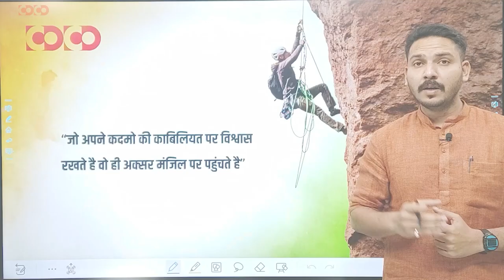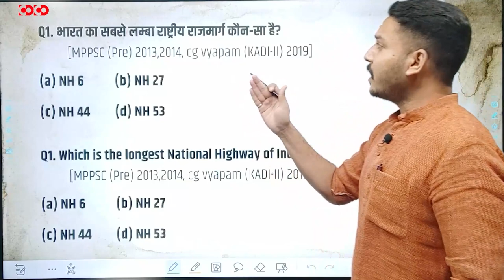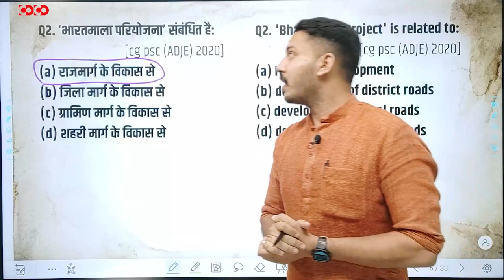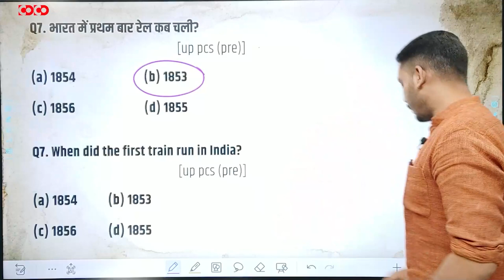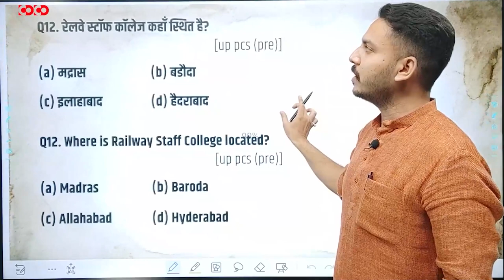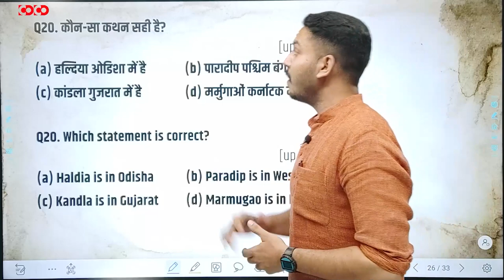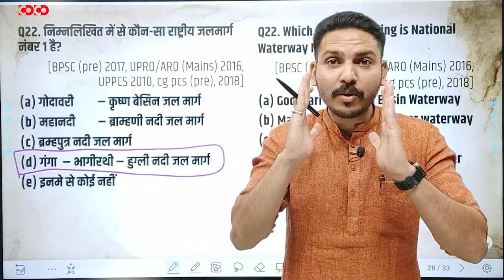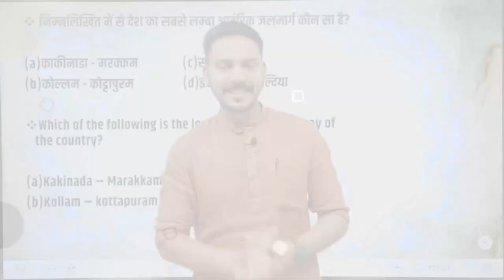Question Session Program || राष्ट्रीय राजमार्ग || By Ishar Sir